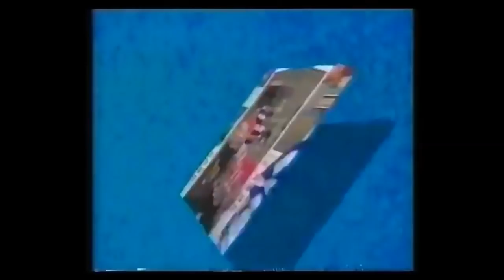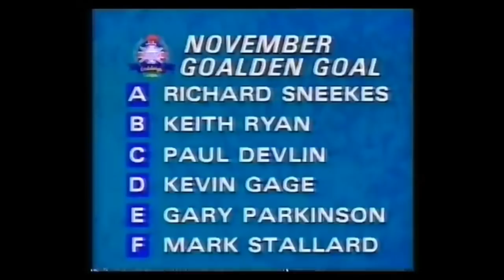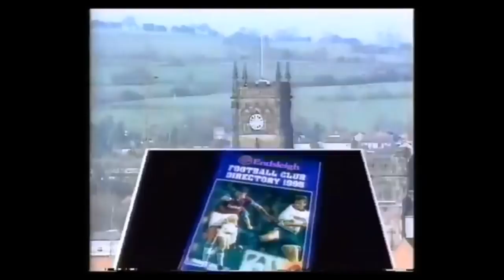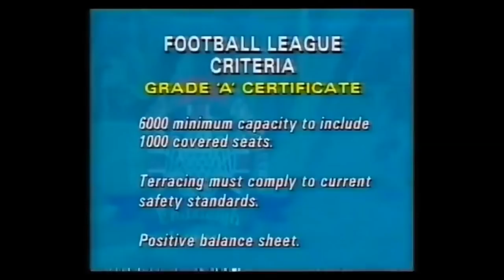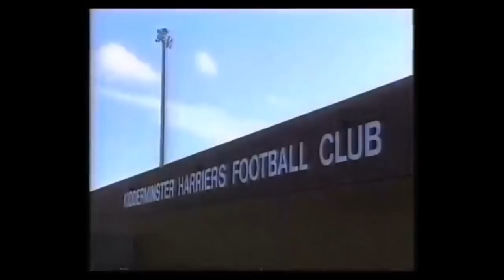ENDSLEIGH FOOTBALL LEAGUE EXTRA | 5/12/1994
ENDSLEIGH FOOTBALL LEAGUE EXTRA WEEK 17 | 3rd/4th of December 1994
Hosted by Gabriel Clark with all the weekend goals from Divison One

DIVISION ONE
Middlesbrough extended their lead at the top of the table with a very easy home win over Portsmouth.
Extended Highlights of The London Match as Millwall play Wolves at The Den.
Tranmere Rovers move up to 2nd with a win over Watford.
Reading win at Roker Park for the first time ever in their History.
Dave Bassett Sheffield United hit Luton Town for six at Kenilworth Road in a nine-goal thriller of Memorabilia game.
Notts County picked up a surprise away point at The Baseball Ground

KIDDERMINSTER HARRIERS
An exclusive Report On GM Vauxhall Conference Champions Kidderminster Harriers who were denied entry into the Football league cos their ground failed to meet league criteria

COCA COLA CUP HIGHLIGHTS
Tuesday 29th November 1994
Nottingham Forest v Millwall
West Ham United v Bolton Wanderers
Swindon Town v Derby County
Crystal Palace v Aston Villa
Manchester City v Newcastle United
Arsenal v Sheffield Wednesday
Liverpool v Blackburn Rovers
Norwich City v Notts County

NOSTALGIA
7th December 1974 Birmingham City v Stoke City and Sheffield Wednesday v Manchester United Second Divison